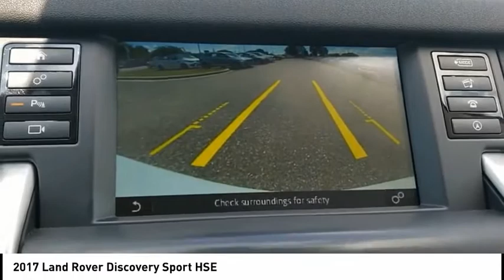2017 Land Rover Discovery Sport Mooresville NC 46981X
2017 Land Rover Discovery Sport HSE